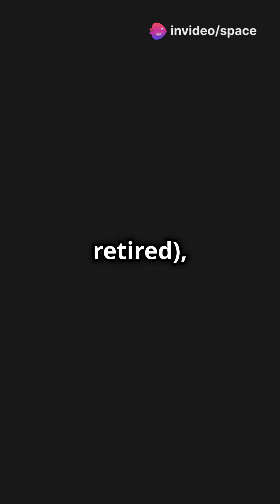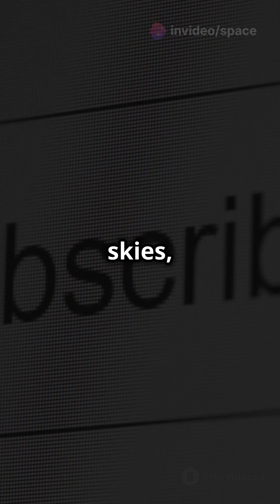Fireflies Illuminate Space: India's First Private Satellite Constellation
Pixxel, a Bengaluru-based startup, launched three 'Firefly' satellites into low Earth orbit, marking India's first private Earth imaging satellite constellation. With groundbreaking hyperspectral imaging technology and 5-meter resolution, these satellites offer unmatched precision for climate and Earth monitoring. The initiative underscores India's growing leadership in space technology and highlights the success of its private space sector reforms.